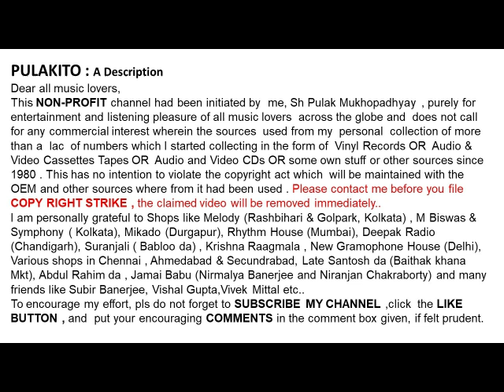যশোদাদুলাল মণ্ডল-ক্যালকাটা 1945 (১৯৪৫)- Jashodadulal Mandal-Calcutta 1945 (1945)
ক্যালকাটা 1945  (১৯৪৫)
যশোদাদুলাল মণ্ডল

Jashodadulal Mandal
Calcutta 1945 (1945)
Lyrics Jashodadulal Mandal

Help Please.